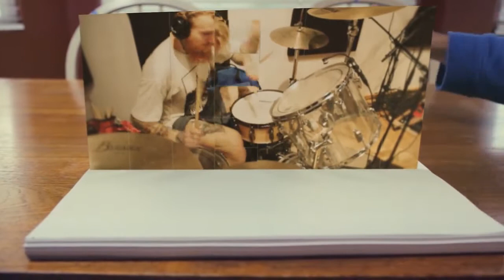Shake It Off metal cover by Leo Moracchioli